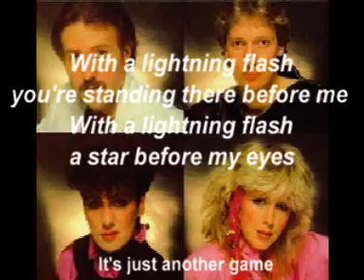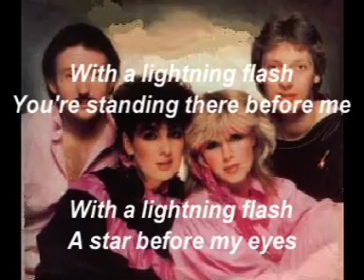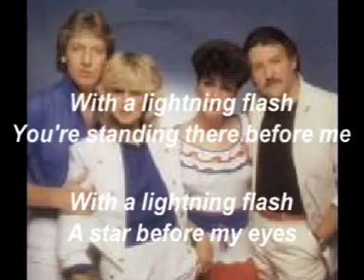Brotherhood of Man - "Lightning Flash"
Final hit single by Brotherhood of Man from 1982